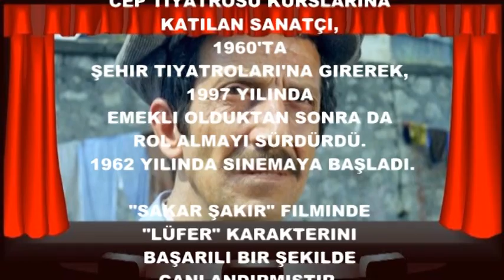Necdet Yakın / Biyografi